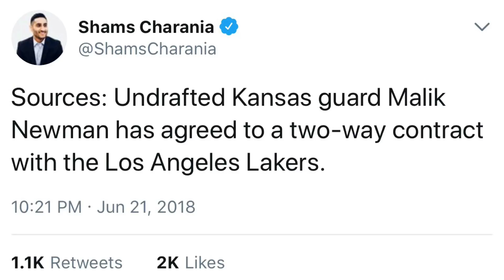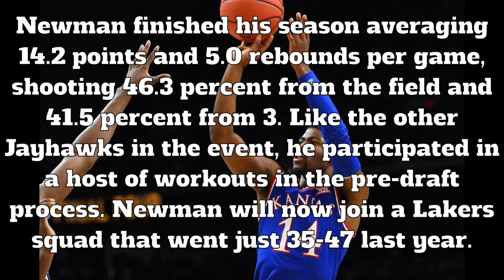Lakers Sign Undrafted PG Malik Newman On a Two-Way Deal | NBA Draft 2018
Comments down below 💭⬇️

PEACE ✌🏼✌🏼✌🏼✌🏼

💜GO LAKERS 💛